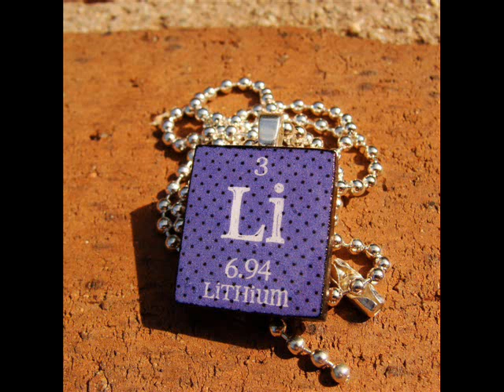This is Dumb, dummy!